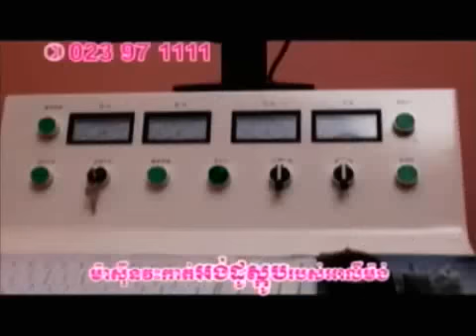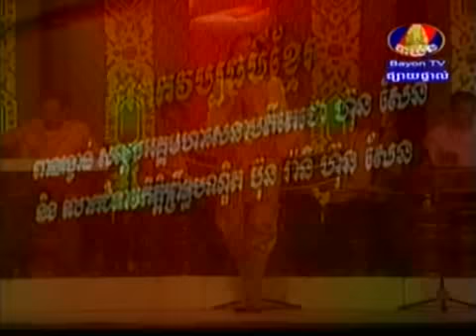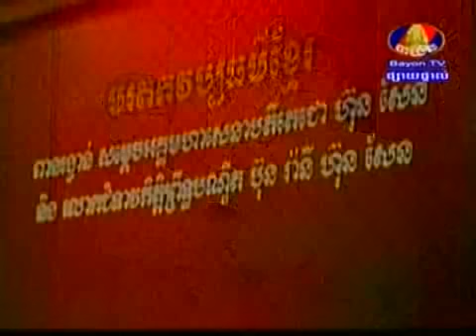BayonTV Cultural Heritage 02 12 2013 2